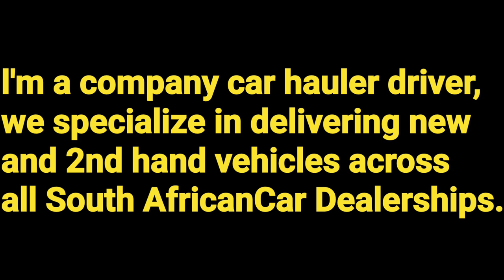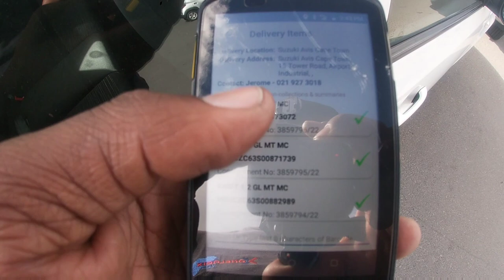|| Offloading at Avis Car Rental, Capetown Airport || Hauling cars around South Africa || 🇿🇦 💪